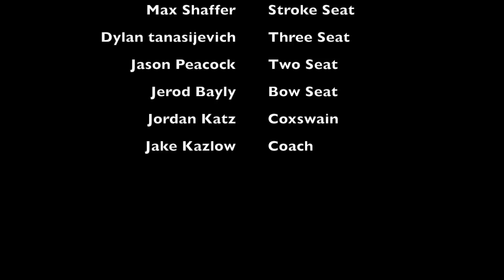Head of the Charles 2016: SARC Men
2016 Head of the Charles. St.Andrews Rowing Club Varsity Men placed 20th out of 85